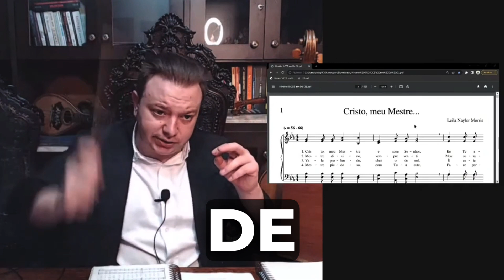COMO FUNCIONA A REGÊNCIA ESTÁTICA? | CONSERVATÓRIO IMPERIAL